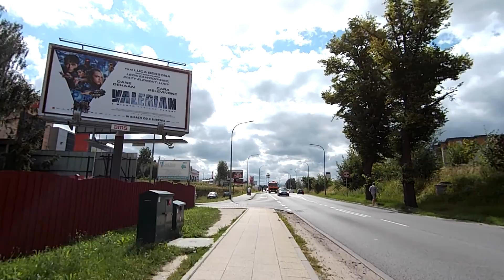2017-07-18 Po pracy